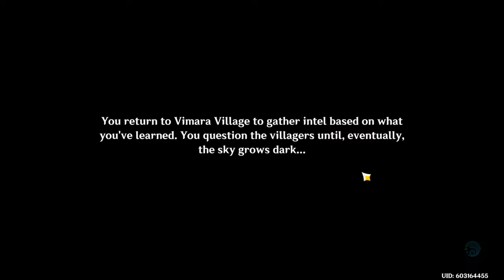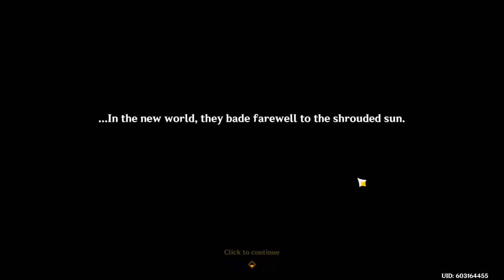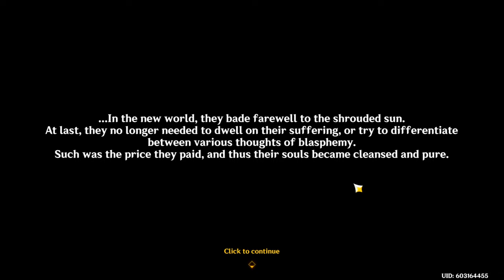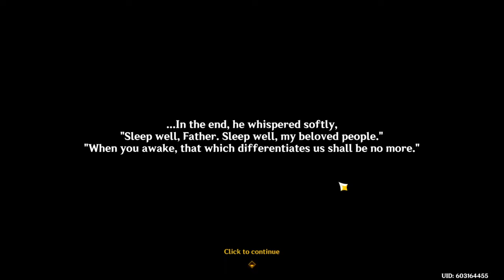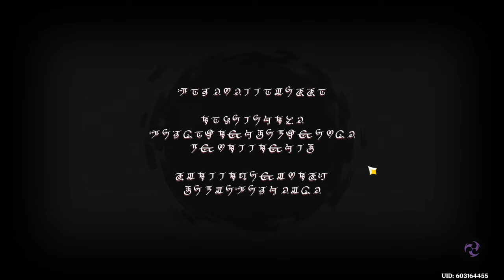Genshin Impact: 4.7 Archon Quest Chapter IV Act VI "Bedtime Story"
Gameplay dialog and cutscene of the event, from Genshin Impact.

17:30 Dainslief
36:30 Dainslief and Aether
48:30 Caribert
1:02:20 Lumine and Aether